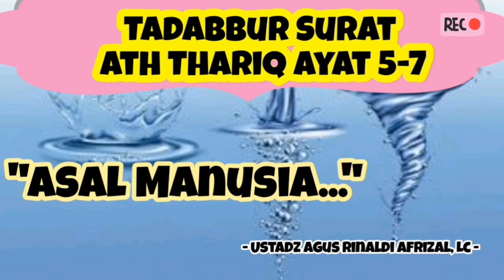Tadabbur Surat Ath Thariq ayat 5-7 I Asal Manusia... I Ust. Agus Rinaldi Afrizal, Lc